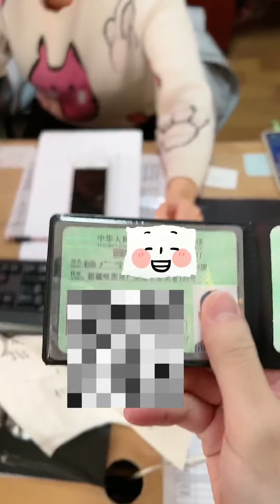新的一年也该对我们俩有一个交代了，说出心里话的感觉